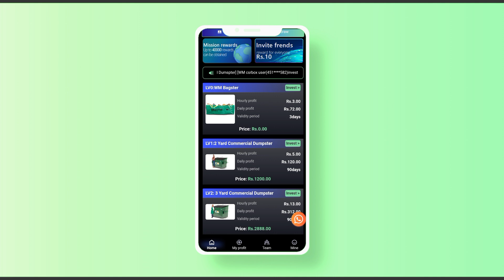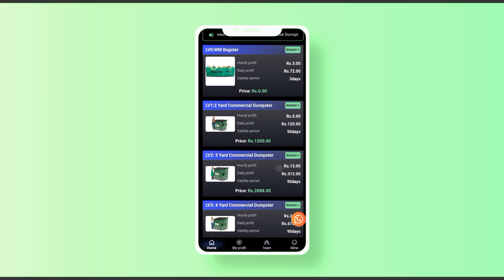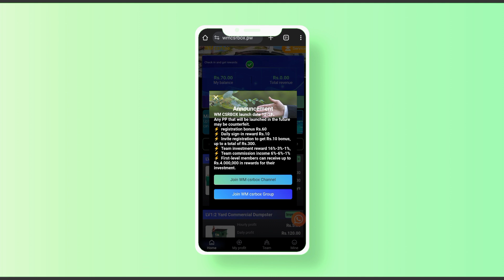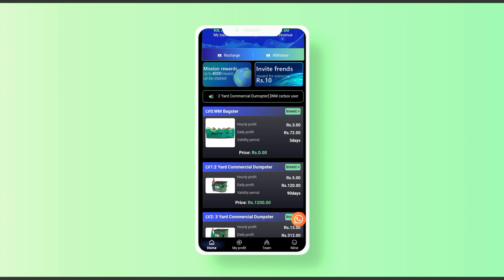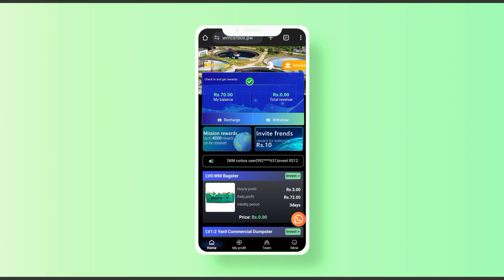Wmcsr Box New Earning App Today | Wmcsr Box Real Or Fake | Real Online Earning App In Pakistan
wmcsr box
wmcsr box real or fake
wmcsr box earning app
Sip
Sip Banking
Sip Banking Earning App
Sip Banking Real Or Fake
Sip Real Or Fake
Sip Earning App
Sip Review
Sip Banking Review
Sip Withdraw Proof
Sip Banking Withdraw Proof
Sip Earning App Real Or Fake
5G Nr Earning App
5G Nr Real Or Fake
5G Nr Withdraw Proof
Vip Glory Card Earning App
Vip Glory Card Real Or Fake
Vip Glory Card Review
Vip Glory Card Withdraw Proof
Captiva Linx
Captiva Linx Real Or Fake
Captiva Linx Review
Captiva Linx Withdraw Proof
Captiva Linx Free Ads Watching App
Captiva Linx Earning App
UND William Earning App
Gold Coast Vip Earning App
Gold Coast Vip Review
Gold Coast Vip Real Or Fake
Industrial Robot Earning App
Industrial Robot Real Or Fake
Industrial Robot Review
Fame Galaxy Earning App
Fame Galaxy Real Or Fake
Nexas Earning App
Nexas Earning App Real Or Fake
Nexas Earning App Review
Charless Schwab Earning App
Charless Schwab Real Or Fake
Charless Schwab Review
WMFB Earning App
WMFB Real Or Fake
WMFB Review
Pak Games Earning App
Pak Games Withdraw
Pak Games Real Or Fake
Pak Games Review
BU Trading
BU Trading Earning App
BU Trading Real Or Fake
BU Trading Review
Bo Usdt Earning App
Bo Usdt Real Or Fake
Coin Ryze Earning App
Coin Ryze Review
Coin Ryze Real Or Fake
King Kong
King Kong Earning App
King Kong Earning Website
King Kong Review
King Kong Real Or Fake
EIA Earning App
EIA New Earning App
EIA Earning Website
EIA Real Earning App
EIA Earning App Review
EIA Earn Earning App
EIA Earn New Earning App
EIA Earn Real Or Fake
EIA Earn Withdraw Proof
EIA Earn Review

• Rewardly Earning app
• Earning app today
• Rewardly real or fake
• Rewardly withdraw